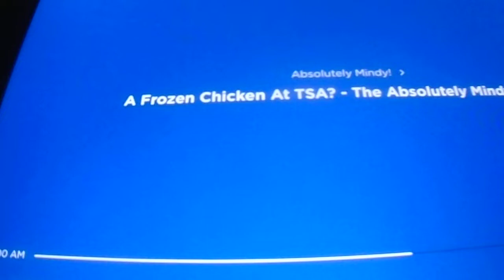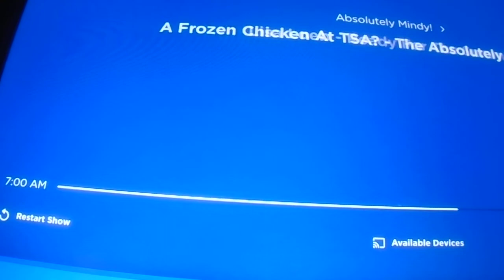A Franzen Chicken At TSA ? - The Absolutely Mindy show